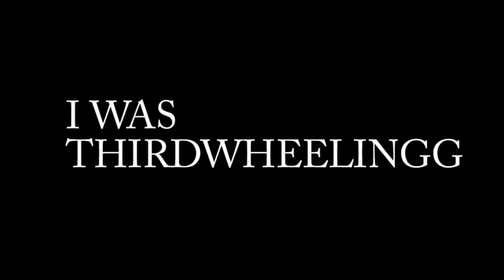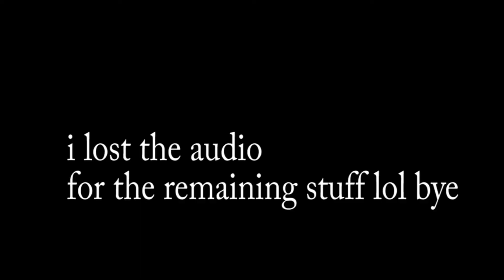animal crossing: new horizons but i have no capture card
hello, this video took me weeks cause PROcrastination